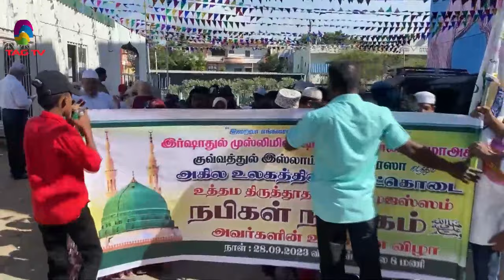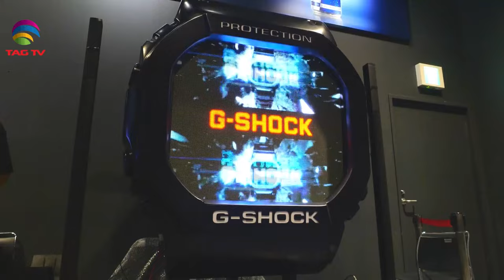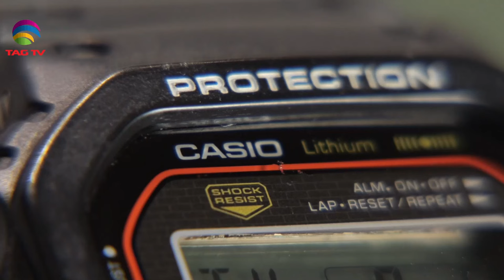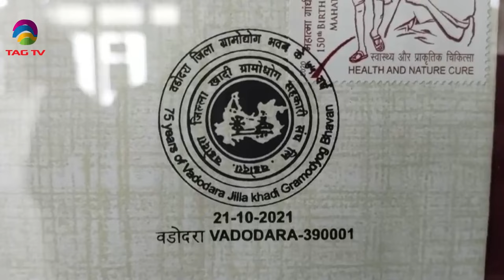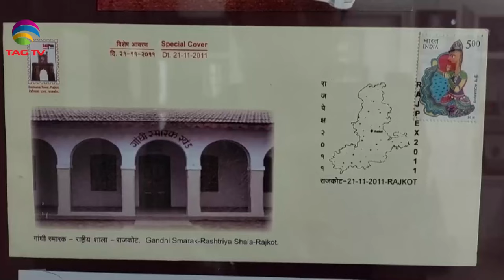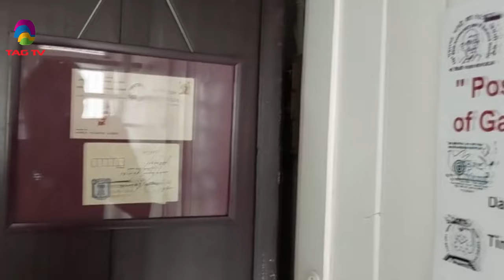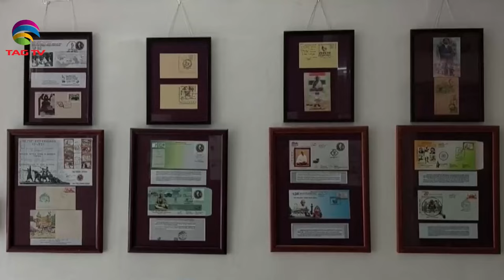'My India' Show featuring India's Mosaic @TAG TV Saturday Special Magazine Show - November 25 ,2023